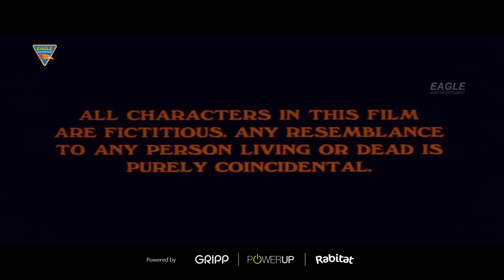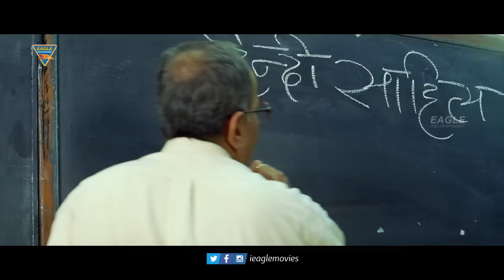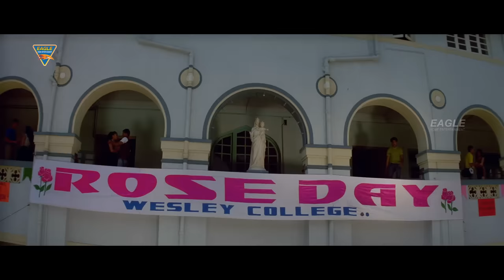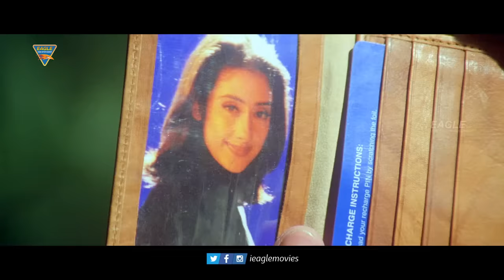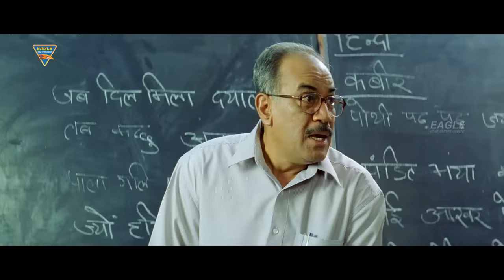Baaghi Hindi Action Movie | Sanjay Dutt | Manisha Koirala | Gulshan Grover | Bollywood Action Movies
Synopsis
Raja loves Rani, but she commits suicide after falling prey to Manmohan, who wants her at any cost. A devastated Raja turns to the world of crime and becomes a professional killer.
मुंबई में पला बढ़ा, सूर्या एक शक्तिशाली स्थानीय गैंगस्टर के खौफ में है और उसके गिरोह की मदद करता है। वह उनके साथ घूमना शुरू करता है और अपराध के जीवन में खिंचा चला जाता है।

Presenter : Eagle Home Entertainments Pvt. Ltd.
Movie : Baaghi
Starring : Sanjay Dutt, Manisha Koirala, Aditya Pancholi, Inder Kumar, Tina Sen, Shalini Kapoor, Mohan Joshi, Gulshan Grover, Shivaji Satnam, Mahesh Anand, Tej Sapru, Jack Gaud & Others.
Directed By : Rajesh Kumar Singh
Writted By : Ikram Akhtar, Jalees Sherwani
Produced By : Ramesh J. Sharma
Cinematography : Sanjay Malwankar
Edited By : Kuldeep Mehan